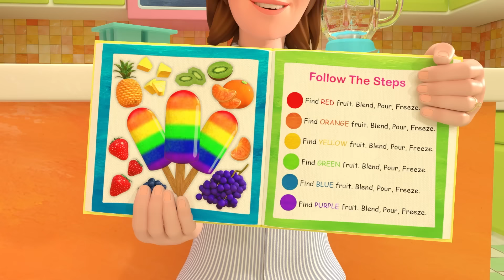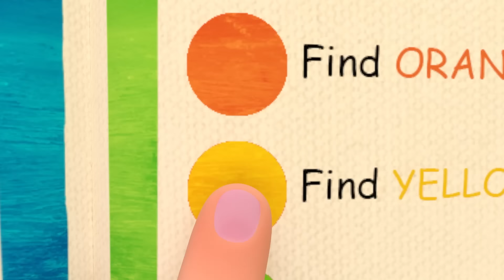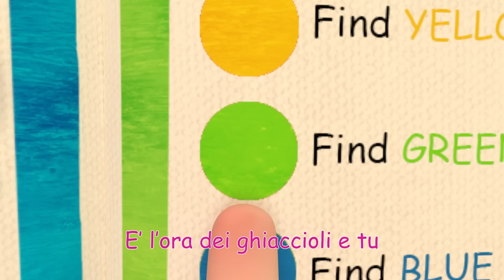Non si salta sul letto - I Cinque Animali | CoComelon Italiano - Canzoni per Bambini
Non si salta sul letto 0:00
Canzone sulla sicurezza stradale 2:59
La canzone dei dinosauri 5:56
La canzone della colazione 8:56
Il topo di campagna e quello di città 11:19
Prima di andare a dormire 18:42
Vestiamoci per la pioggia 20:39
Sì, sì! Parco giochi 24:16
Il primo giorno di scuola 28:02
Ci solleviamo 30:51
La gelatina e I colori 34:03
Stai dormendo? 37:37
Testa, spalle, gambe e piedi 39:50